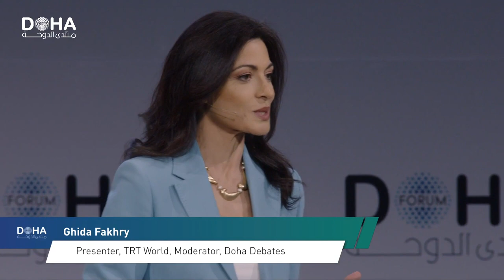Prospects for Global Cooperation in a Polarized World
Plenary Panel, Al Dafna : Prospects for Global Cooperation in a Polarized World

H.E. Miguel Angel Moratinos, High Representative for the United Nations Alliance of Civilizations
H.E. Mary Robinson, Chair, The Elders, former UN High Commissioner for Human Rights; Former President of Ireland
H.E. Catherine Russell, Executive Director, UNICEF
H.E. Collen Vixen Kelapile, President of the ECOSOC for 2022
H.E. Prince Zeid Ra'ad Al Hussein, President of International Peace Institute; Former UN High Commissioner for Human Rights
Dr. Robin Niblett Director, Chatham House (moderator)